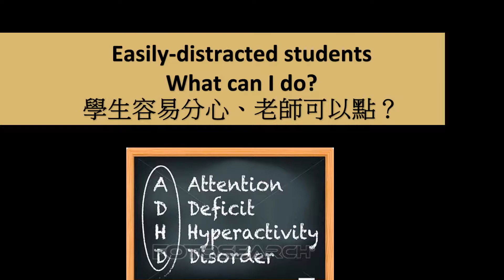My students are easily ADHD candidates. What am I do to?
a problem encountered by i believe all teachers around the world. at the end of the day, i'm humbled by my sense of impotence in the face of this problem plaguing my students. Even so, talking about it with them has a catharsis effect.